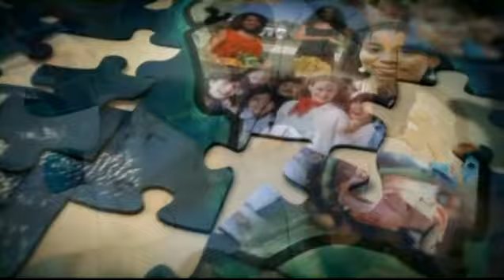Telling: Orlando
Watch this full length Telling: Orlando stage production at the John and Rita Lowndes Shakespeare Center, Orlando.

This program occasionally contains strong language (which may be unsuitable for children).

Courtesy of the Florida Humanities Council.